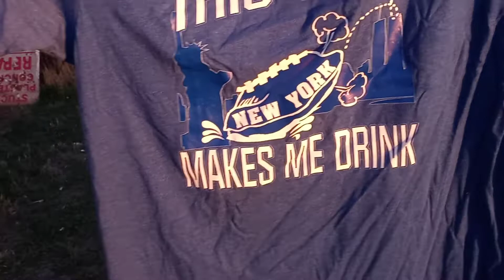Stuck on 61 Aaron Judge the BIG SUR-REAL October 3, 2022, 2 days left 3 Games doubleheader tomorrow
right as I posted this Judge Struck Out top of 8th.
Yahoo Sports: Albert Pujols passes Babe Ruth on all-time RBI list with home run No. 703.